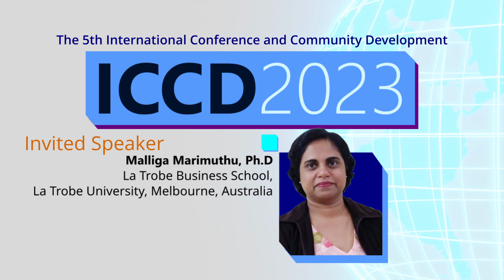Campaign: The 5th International Conference and Community Development (ICCD) 2023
The 5th International Conference and Community Development (ICCD) 2023

Presenting Online Conference:
Digital Transformation: DEVELOPMENT OF SCIENCE & TECHNOLOGYIN IMPROVING SOCIAL WELFARE
---Opening Speech: Prof. Dr. H. Paiman Raharjo, M.M., M.Si
Rector of Prof. Dr. Moestopo (Beragama) University
Deputy Village Minister,
Development of Disadvantaged Areasand Transmigration (Wamendes PDTT)

Keynote Speaker: Budi Arie Setiadi
Minister of Communication and Information Technology of Indonesia

Invite Speaker:
Dr. Sonali Agarwal
Associate  Professor
Information Technology Department of the Indian Institute of Information Technology Allahabad, Prayagraj, India

Dr. Marissa Chantamas, M.Sc.
Dean
Albert Laurence School of Communication Arts Assumption University of Thailand

Prof. Dato’ Dr. Hasnah Hj. Haron
Faculty of Economics and Muamalat Universiti Sains Islam Malaysia (USIM), Malaysia

Malliga Marimuthu, Ph.D
La Trobe Business School, La Trobe University, Melbourne,Australia

Participant only: Lecturer/Public/Post Graduate Student IDR 50k
Under Graduate Student IDR 25k

---Facilities:Certificate, E-proceeding (e-ISSN, DOI, Google Scholar Indexed). Abstracts will be published on the conference day.

--Payment: Bank BNIAccount number: 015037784.
Account name: Universitas Prof. Dr. Moestopo (Beragama)